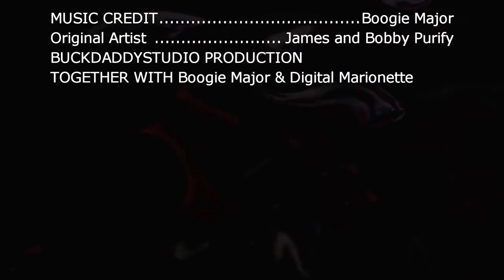Im Your Puppet (James & Bobby Purify) --- Cover --- Buckdaddy Studio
Pull the string and I'll wink at you
I'm your puppet
I'll do funny things if you want me to
I'm your puppet
Mm, I'm yours to have and to hold
Darling, you've got full control of your puppet
Pull them little strings and I'll kiss your lips
I'm your puppet
Snap your fingers and I'll turn you some flips
I'm your puppet
Mm, your every wish is my command
All you got to do is wiggle your little hand
I'm your puppet
I'm your puppet
I'm just a toy, just a funny boy
That makes you laugh when you're blue
I'll be wonderful, do just what I'm told
I'll do anything for you
I'm your puppet
I'm your puppet
Just pull them little strings and I'll sing you a song
I'm your puppet
Make me do right or make me do wrong
I'm your puppet
Mm, treat me good and I'll do anything
I'm just a puppet and you hold my string
I'm your puppet
Your walking, talking, kissing, loving puppet
I'm hanging on a string
I'll do anything, love you 'n' kiss ya

"I'm Your Puppet" is a song written by Dan Penn and Spooner Oldham; the best-known version is the one recorded by James & Bobby Purify which reached #5 on the US R&B chart and #6 on the Billboard Hot 100 in 1966.[1] The single was nominated for a Grammy Award for Best R&B Performance by a Duo or Group with Vocals in 1967. The song was featured on their 1967 album, James & Bobby Purify.[2]

The duo released a re-recorded version as a single in 1976 which reached #12 on the UK Singles Chart and #20 in New Zealand.[3] In Canada, it reached #4.[4]

Papa Don Enterprises produced the song, and it was arranged by Penn and Don Schroeder.[5]

The single ranked #46 on the Billboard Year-End Hot 100 singles of 1966.